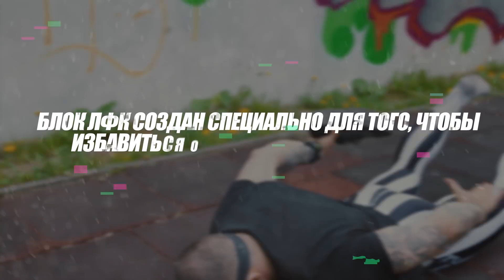МУЖСКОЙ МАНИКЮР ЭТО ЗАШКВАР?!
Всех приветствую на своём лайв канале.
Внос ясности по поводу мужского маникюра.
В этом видео вы найдёте ответы на вопросы-как относятся Блуд и Гога у мужскому маникюру и к женитьбе.